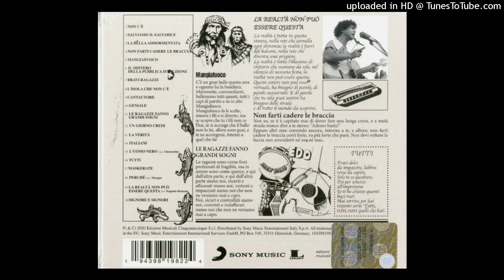Edoardo Bennato - Non c'è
Dall'album  "Non c'è"   del  2020